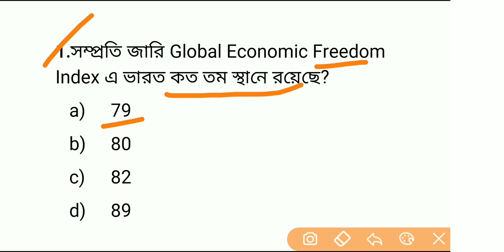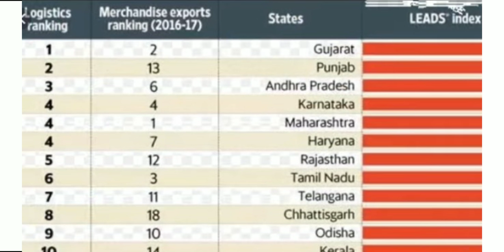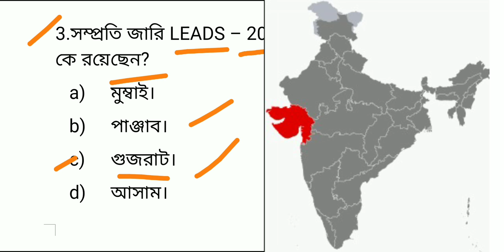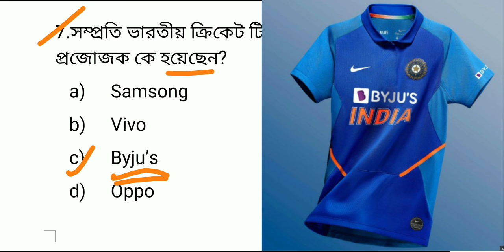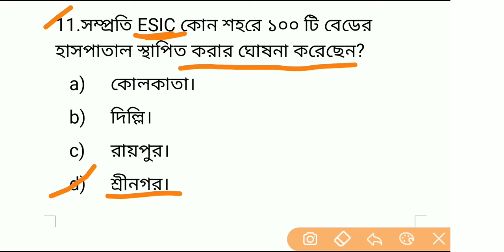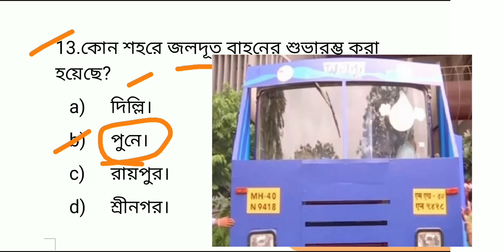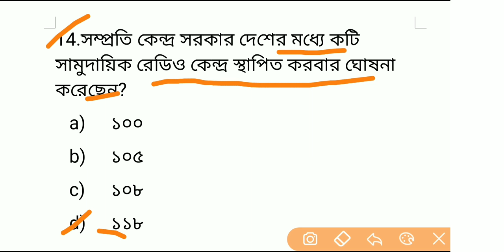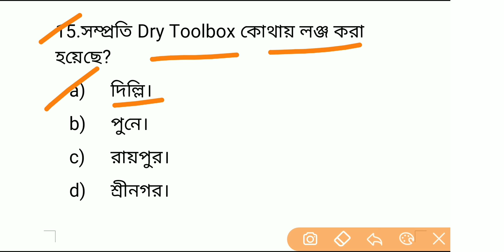Daily Current Affairs !! 17 Sep 2019 !! Bengali Exam Study